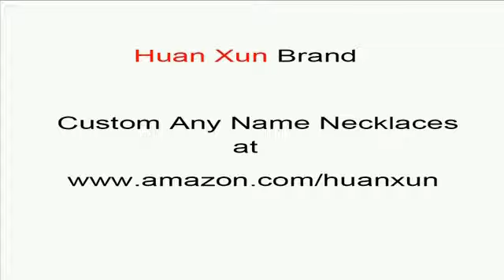custom Jenny name necklaces custom name necklaces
custom Jenny name necklaces